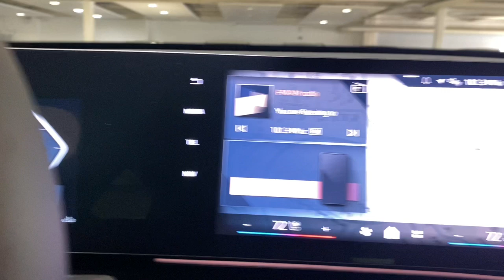2024 BMW X1 xDrive28i Portland, Beaverton, Lake Oswego, Vancouver, Hillsboro OR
New 2024 BMW X1 xDrive28i available at BMW Portland located in 2001 SW Jefferson St, Portland , OR, 97201. Servicing the Portland, Beaverton, Lake Oswego, Vancouver, Hillsboro area.
Please mention the stock R5Z75040 when you contact the dealership for this vehicle.

You're gonna love the  2024  BMW X1. The X1 harnesses the power of  world-class engineering to deliver performance, luxurious comfort, the latest in safety features, and rugged can-do attitude. Give in to your hunger for excitement. Drive the X1.